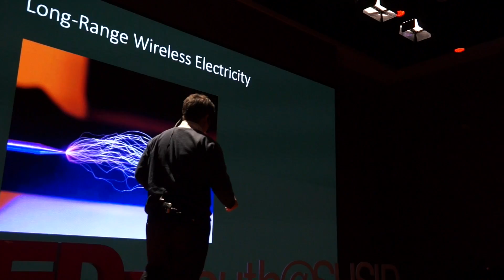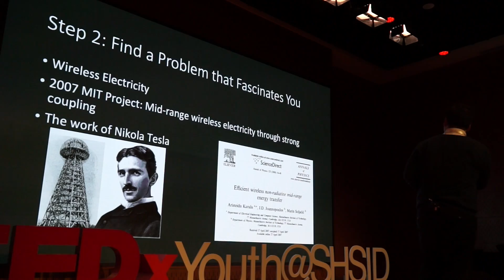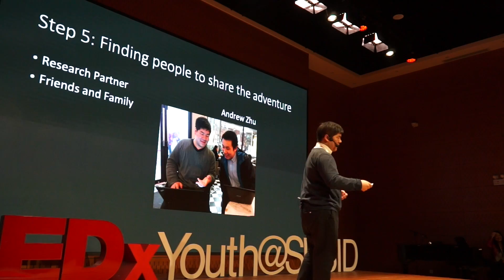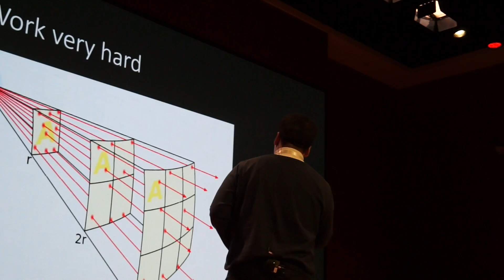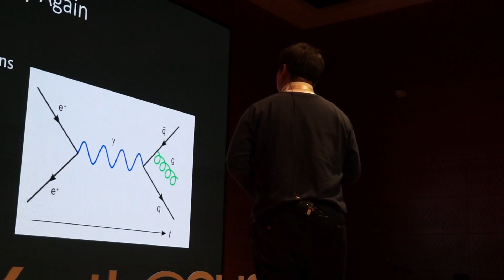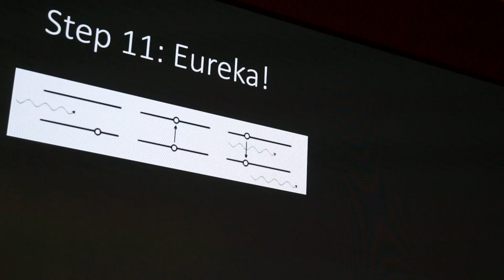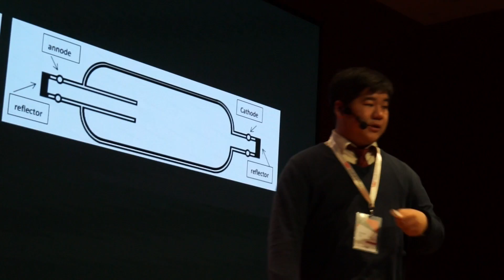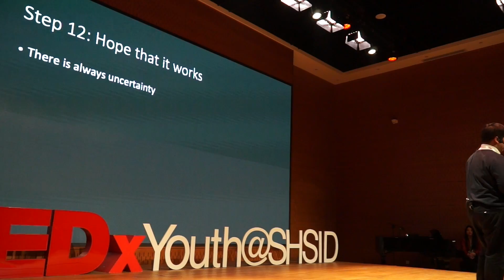How to Solve an Impossible Problem in 12 Steps | Victor Yu | TEDxYouth@SHSID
Victor Yu is a student, entrepreneur, and researcher in high energy particle physics. As a student, he is a senior at the Shanghai High School International Division, where he serves as the President of the International Affairs Association. He is the founder and CEO of the startup Lucerna Technologies, a company focusing on energy technologies. In his capacity as a researcher in physics, Victor has worked with institutions including Shanghai Jiao Tong University on projects including wireless electricity, spectroscopic modeling, and supersymmetric grand unification theories.  This talk was given at a TEDx event using the TED conference format but independently organized by a local community.